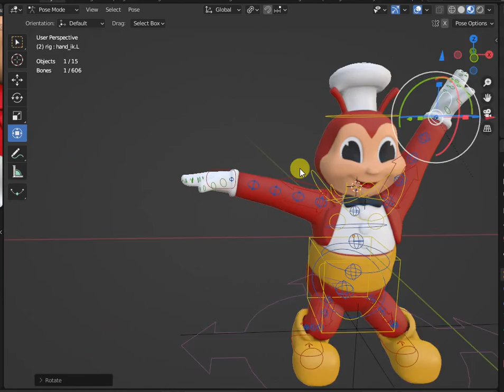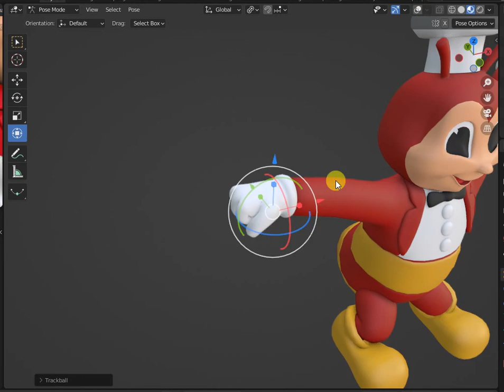Jollibee 3d rig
production by Budots Media Philippines